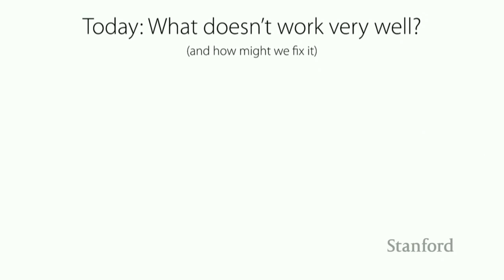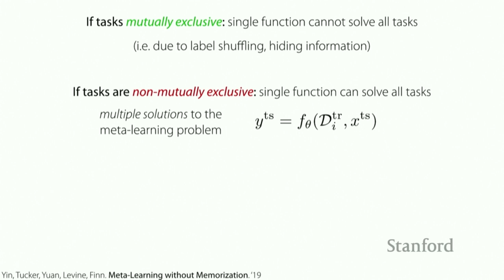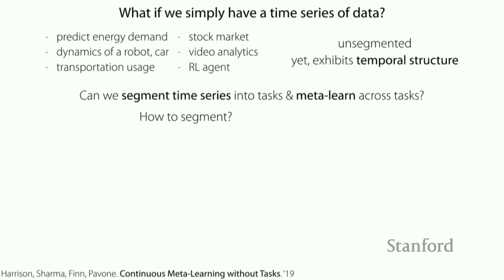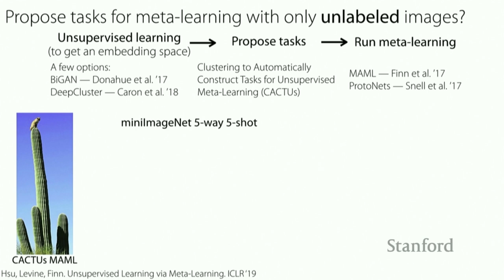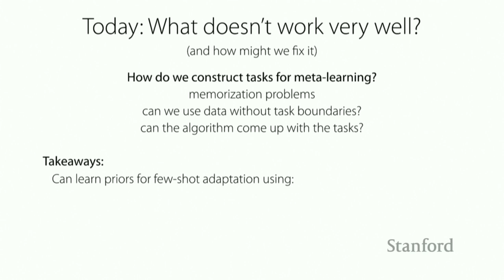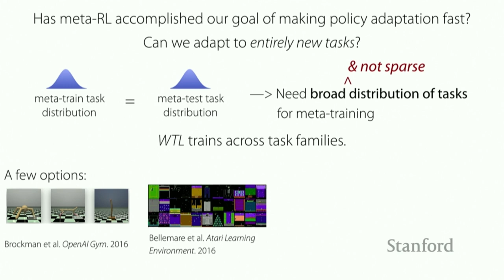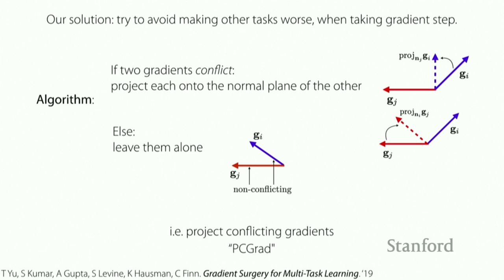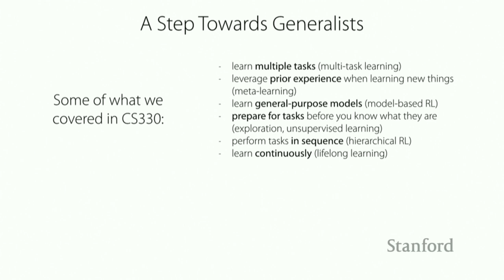Stanford CS330: Multi-Task and Meta-Learning, 2019 | Lecture 12 - Frontiers and Open Challenges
Assistant Professor Chelsea Finn, Stanford University